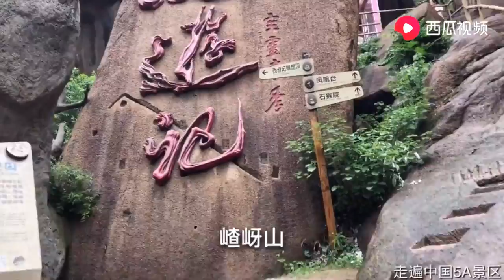终于知道为什么嵖岈山里面这个景点没人来，一个人进来确实可怕